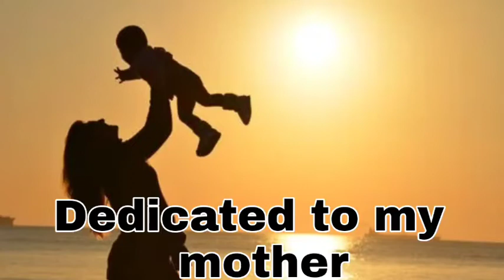'Maa' song tutorial from taare zameen par || Yamaha psr-i455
hello friends,
~in this video I play the most lovely and sweet song 'maa' from Taare Zameen par movie.
~this video is dedicated to my mom.